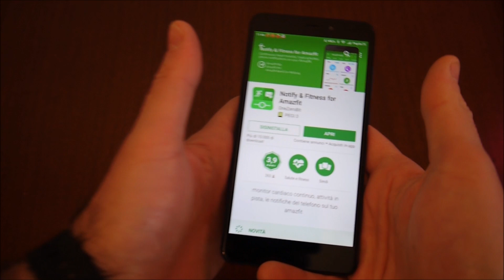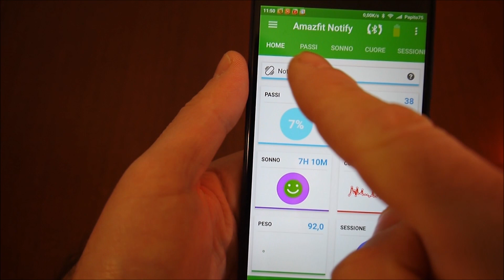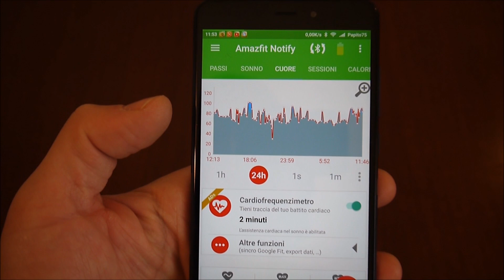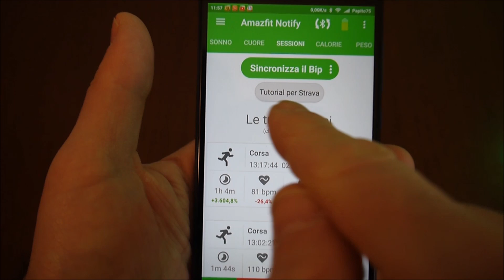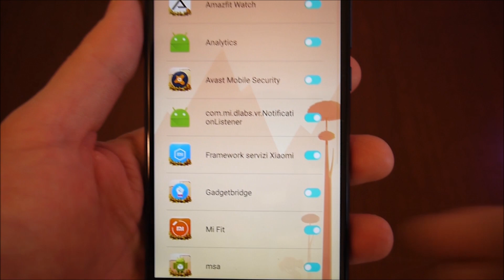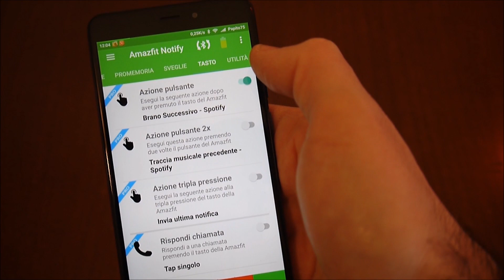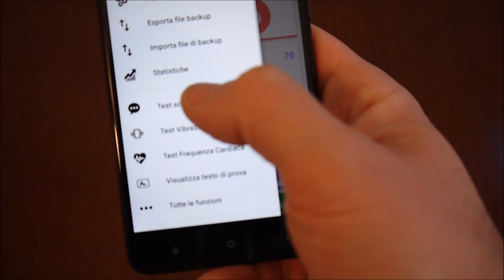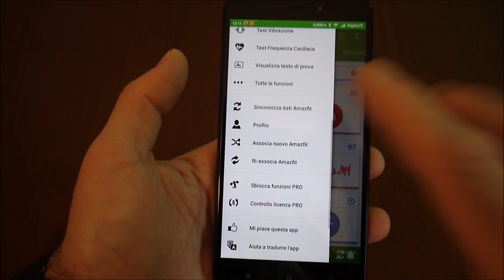Notify & Fitness for Amazfit best App, recensione completa 📱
Cercate una App alternativa per il vostro Amazfit Bip?
 Notify & Fitness for Amazfit è un'ottima alternativa. Per me non c'è di meglio.
Buona visione.

🔊Nuova collaborazione con Mastmen.net, sconti su tutto il catalogo con coupon: 🌎 cinesate 🌎
🔊Gratis 30 giorni di Amazon Prime
🔊Fotocamera Panasonic
🔊Treppiede Amazon